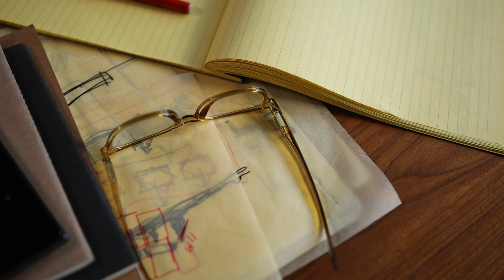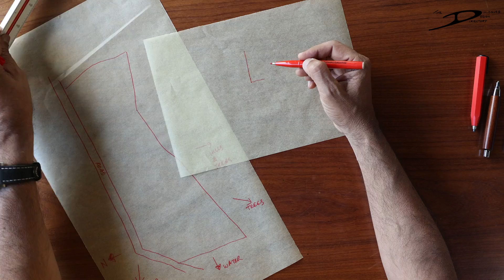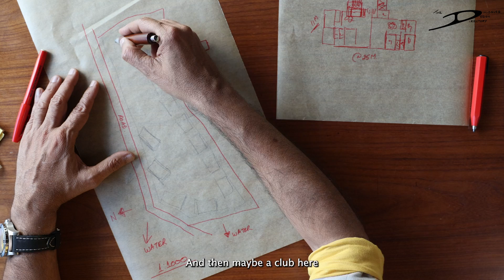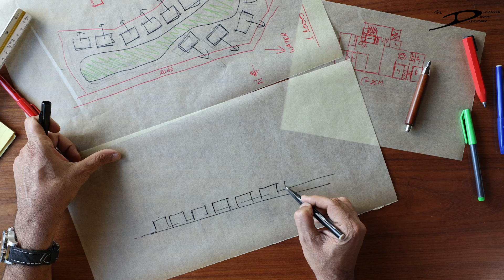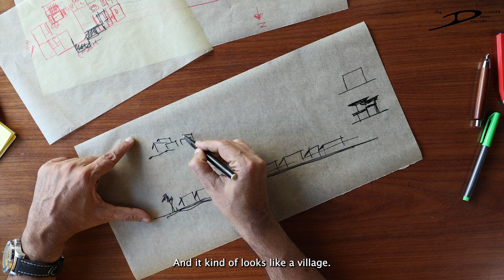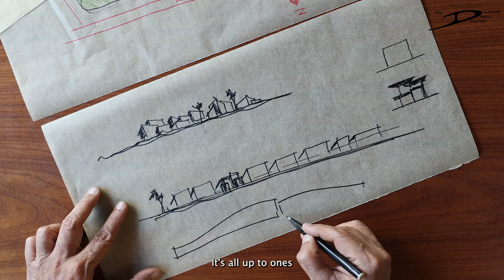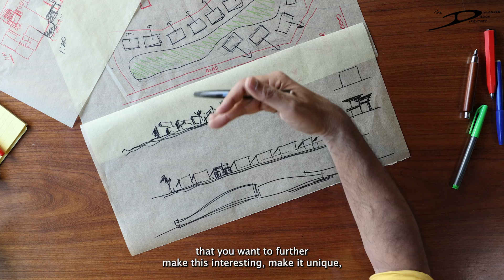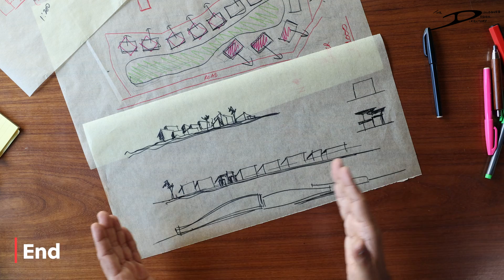Learn Architectural Design From Sanjay Puri: Sketch a Goan Residential Complex! (Tutorial)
Aspiring architects, this video is for you!  Join world-renowned architect Sanjay Puri as he guides you through the design and sketching process of a residential complex in Goa, India.

In this comprehensive tutorial, you'll learn:

1) Sanjay Puri's design philosophy and how to apply it to your own projects.
2) Key considerations for designing in Goa's unique climate and landscape.
3) Step-by-step sketching techniques for creating beautiful and functional architectural plans.
4) Essential elements of residential complex design, including unit layouts, elevation and design

Whether you're a beginner or looking to refine your skills, this video offers valuable insights into the world of architectural design.
Learn from a master and take your first steps towards designing stunning residential spaces!

How to become an Architect, how to do Architecture Design, Sketching, Residential Complex, Goa, Sanjay Puri, Masterclass, Architecture Tutorial